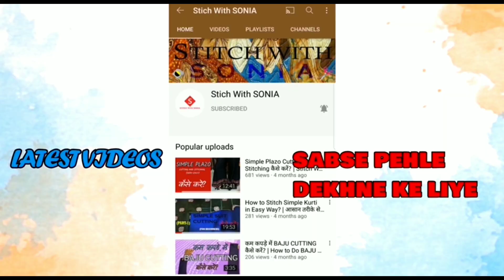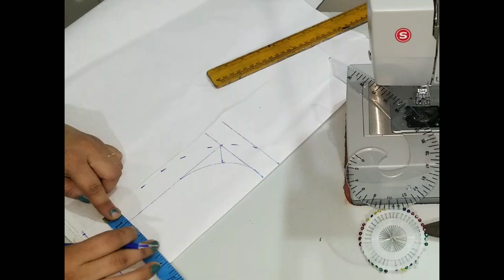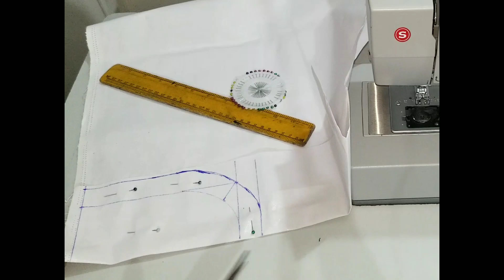simple easy round neck cutting & stitching for beginners/गोल गला ऐसे बनाएं tips aur tricks k saath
gol gala less design. round neck cutting and stitching for
beginners
round neck stitching for beginners
how to cut round neck blouse for
beginners
round collar neck cutting and stitching
for beginners
round neck design cutting and
stitching for beginners